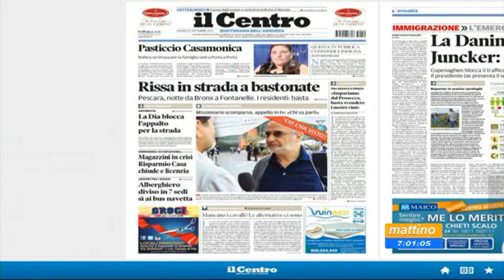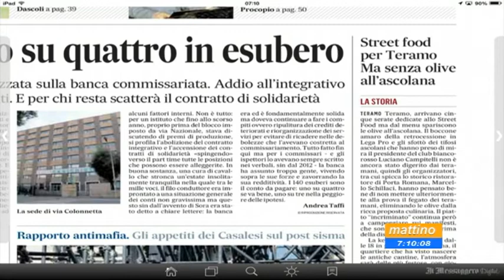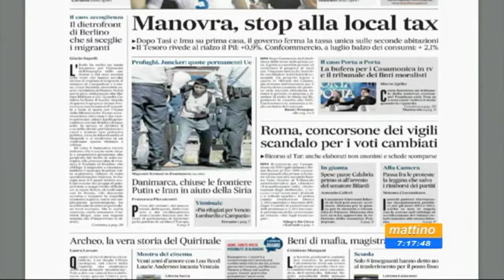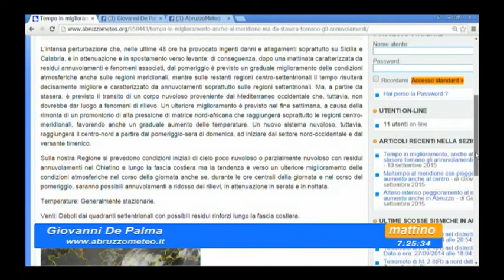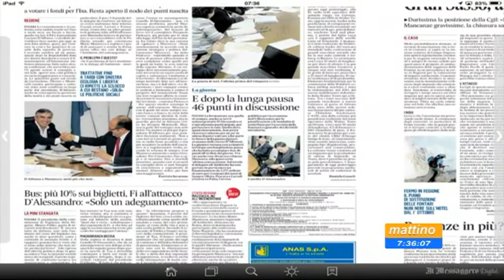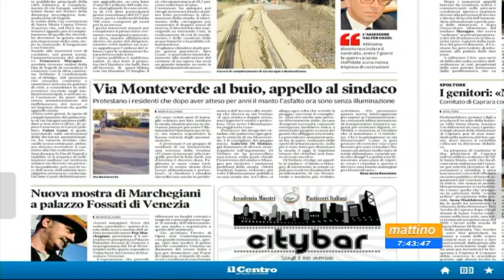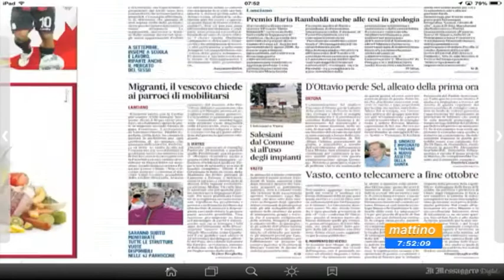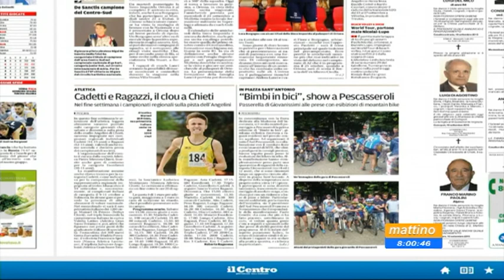Mattino 6 - Rassegna stampa - Giovedì 10 settembre 2015